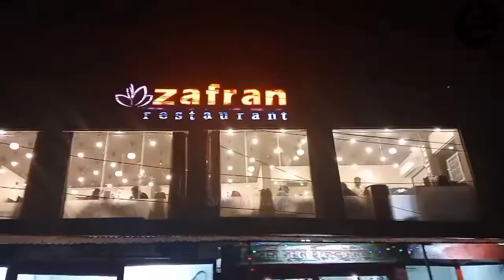Barisal Zafran Restaurant || Food Review Vlog | জাফরান এর খাবার কেমন? বেশি টাইম ওয়েট করতে হয়?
Hi guys.. today I uploaded a food review vlog..

প্লেসঃ Zafran Restaurant Barishal

আইটেমঃ
স্পেশাল ফ্রাইড রাইস- ৩২০/-
বিফ সিজলিং- ৪৫০/-
ফ্রাইড স্পিং চিকেন- ৪৫০/-
ক্যাশুনাট সালাদ-৩৫০/-
চিকেন ভেজিটেবল- ২৭০/-
জাফরান স্পেশাল ফালুদা- ১৫০/-

এখানকার খাবারের টেস্ট এবং কোয়ালিটি অনেক ভালো।খাবার সার্ভ করতে বেশি দেরি হয় না এবং খাবার এর টেস্ট একদম ফ্রেস আর গরম ভাবেই সার্ভ করে।
এখানকার সবার বিহেভিয়ার অনেক ভালো।এক কথায়  সেটিস্ফাইড।
টেস্টঃ ৯/১০
বিহেভিয়ারঃ ৯/১০.